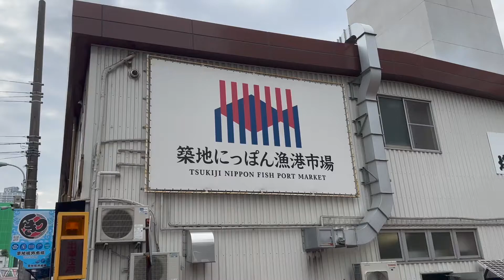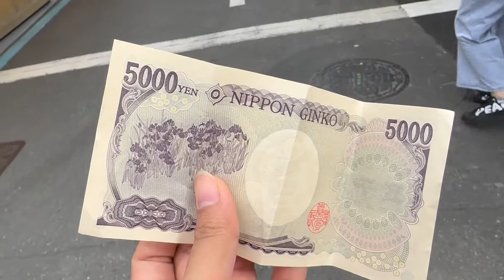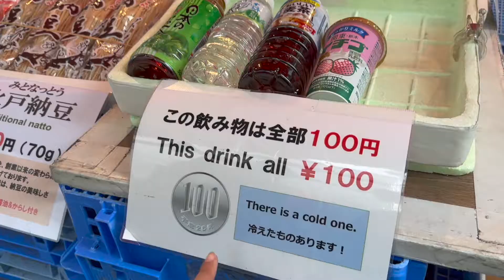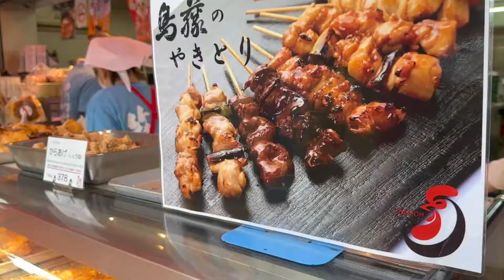Tsukiji Market | Japan souvenir and what to eat | menobouken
Hi everyone and here is another place to visit when ion Tokyo! It is the Tsukiji outer market where you can eat some food while walking or taking a stroll around the area, here is just one way to see how much your ¥5000 can go for 2 people. You can also get some Japanese souvenir here, a couple of cool items and some niche ones as well. A way to enjoy your half day at Tokyo!

Also, be wary that the market is not much open for public till 9am as it is also a home for those professionals that seeks freshness, and so it is more catered to such individuals or groups.

I hope you enjoy and let me know which ones you would want to try!